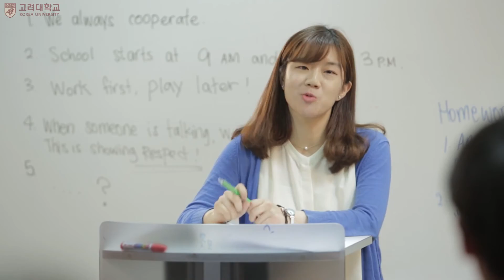SIS 07 Autonomy Supportive Teacher